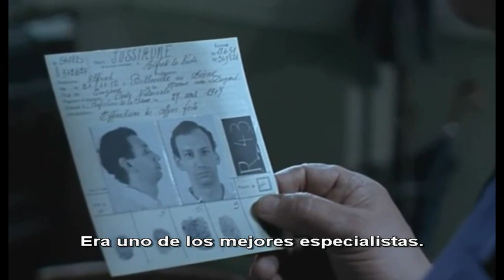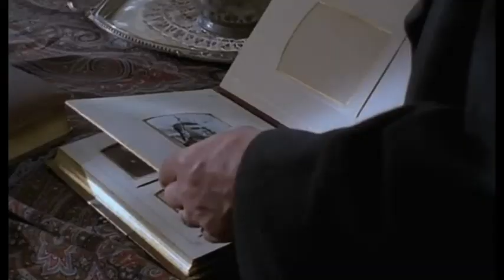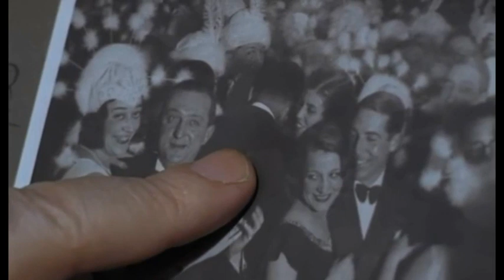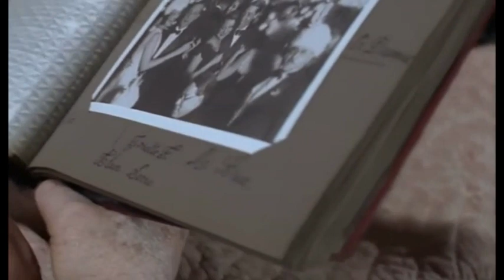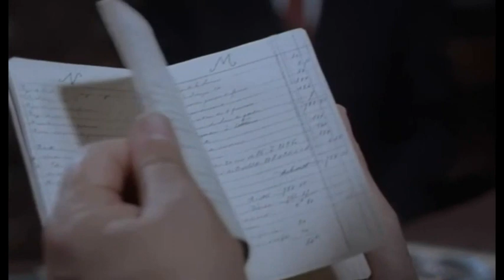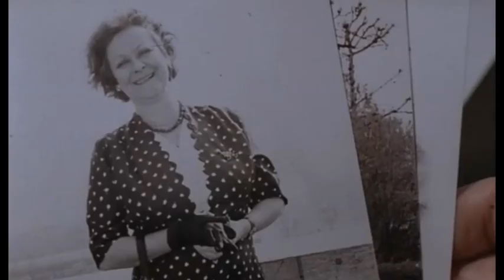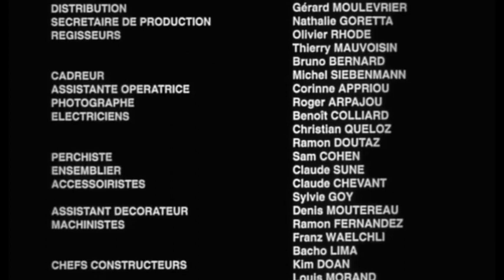S01E01 Maigret y La Mujer del Ladron (sub-español)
Freddie el ladrón, encuentra un muerto mientras robaba una casa y huye a Bélgica. Su mujer, Ernestina, se lo cuenta a Maigret y le pide que investigue. Una lista de cajas fuertes de los antiguos empleados de Freddie revela que hay una en casa del dentista, el Sr. Serre. Maigret descubre que la mujer del Sr. Serre ha desaparecido y Eugenie, la criada, sugiere que ha sido asesinada.

Mis libros de misterio